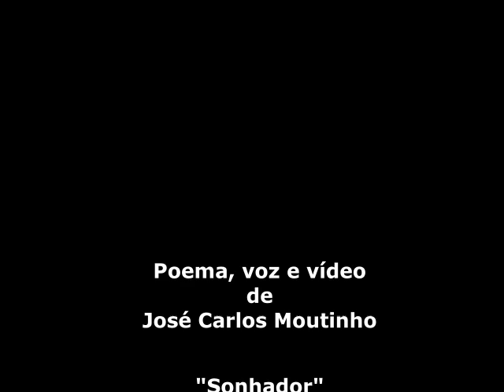LOUCURAS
Poema, voz e vídeo
de

"Sonhador"
melodia de Movavi
(no copyright)